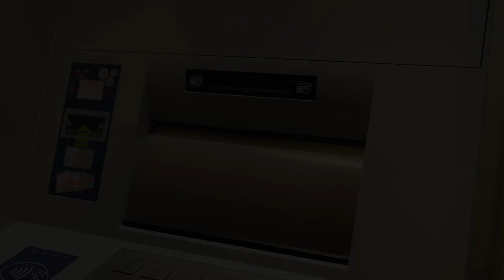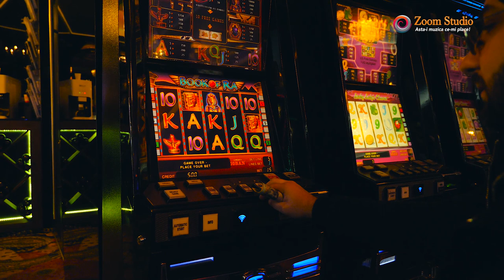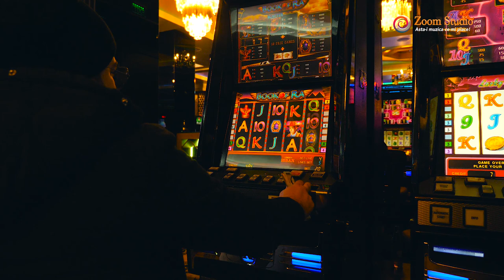Verdy 💰 Am pierdut la 📕 Book Of Ra 📕 PARODIE 2021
🎵 Producator: Zoom Studio Romania
🎵 Orchestratie: Robert Tavaga
🎥 Video: Mihai Hodorogea
🎥 Montaj: Cosmin Filigean

Nu copia videoclipul! Dacă îți place, adaugă-l la favorite și distribuie-l în rețelele de socializare.
Atenție! Toate drepturile sunt rezervate.